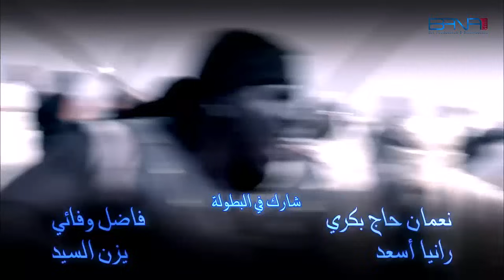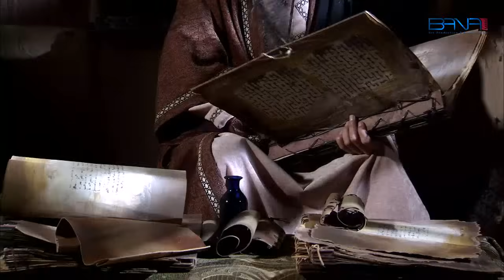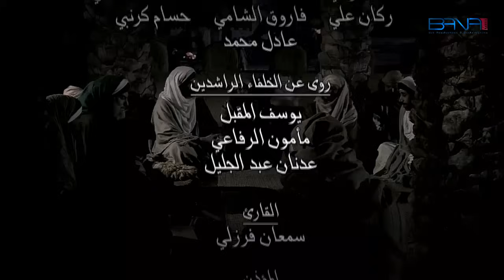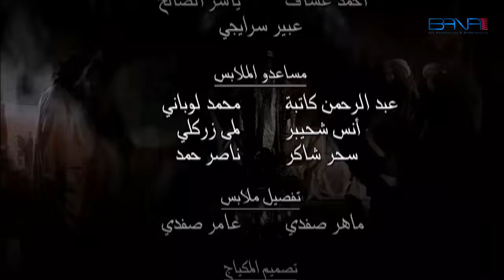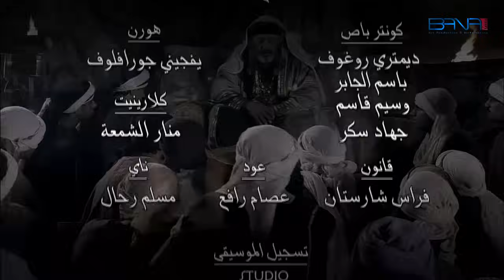مسلسل رايات الحق ـ الحلقة 7 السابعة كاملة HD ـ Rayat Al7ak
رايات الحق مسلسل تاريخي من تأليف محمود عبد الكريم وإخراج محمد دوايمة يتناول المسلسل أهم الأحداث في فترات التاريخ العربي الإسلامي و الثقافة الدينية والسياسية والعقلانية في الدين الإسلامي، حيث يروي كيف تم التوجه إلى الناس واقناعهم بقوانين الدين الذي وحد العالم،ورصد العقبات التي واجهها الإسلام والخلفاء الراشدون في نشر الدين الإسلامي الحنيف أثناء الفتوح العربية الإسلامية لبلاد الشام والعراق ومصر.